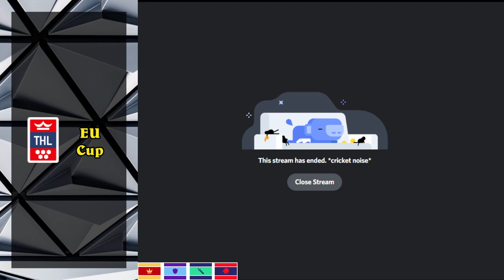THL's EU CUP - Standard - Conquest - Bo3